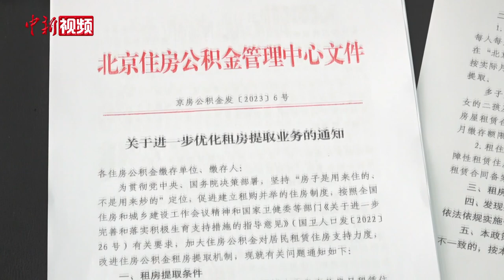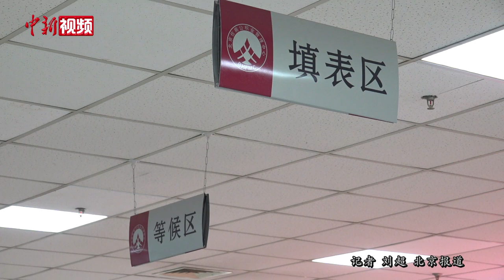北京公积金新政：多子女家庭可按实际房租提取公积金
6月5日，北京住房公积金管理中心发布《关于进一步优化租房提取业务的通知》。据悉，今后本市在京缴存的多子女家庭可按实际房租提取公积金，不受月缴存额限制。此外，无发票租房提取公积金的额度也由1500元调整为2000元。

《通知》规定，租房提取公积金满足两个条件，一是申请人及配偶在北京市行政区域内无自有住房且租赁住房的，二是申请人已连续足额缴存住房公积金3个月（含）以上。

据介绍，申请人如果不提供租房发票，每人每月提取额由1500元调整为2000元；如提供租房发票原件，申请人可按实际月租金提取，实际租金超过月缴存额的，按月缴存额全额提取。